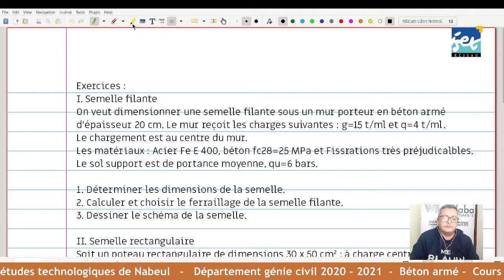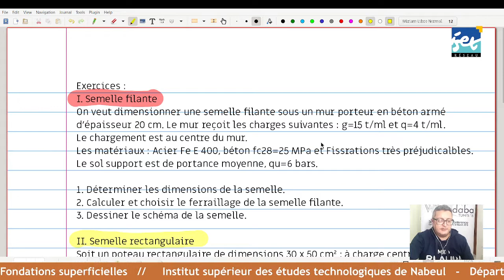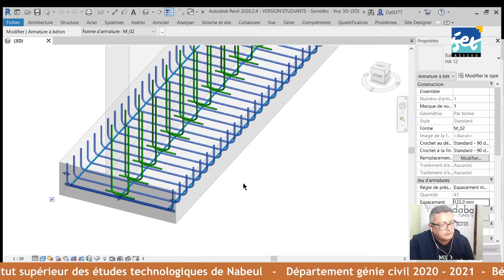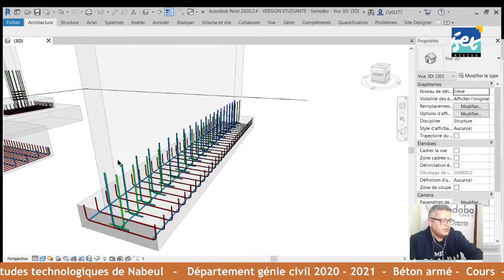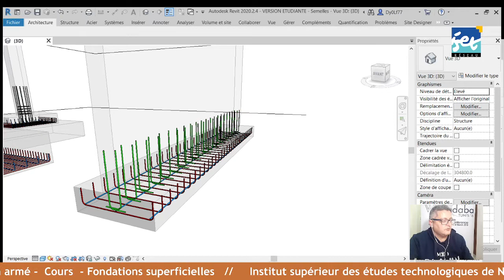Cours en ligne - Béton armé 2 - Chapitre 9 - Fondations superficielles - partie 2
Calcul des semelles rigides selon la méthode des bielles et exercices :

00:00 - 03:13 Introduction
03:14 - 11:08 Dimensions d'une semelle isolée
11:09 - 25:09 Vérification du non poinçonnement
25:10 - 30:00 Énoncé de l'exercice 1 - semelle filante
30:01 - 41:14 Dimensions et vérification
41:15 - 25:52 Hauteur de la semelle h
25:53 - 51:17 Ferraillage de la semelle
51:18 - 59:31 Schéma de la semelle (REVIT)